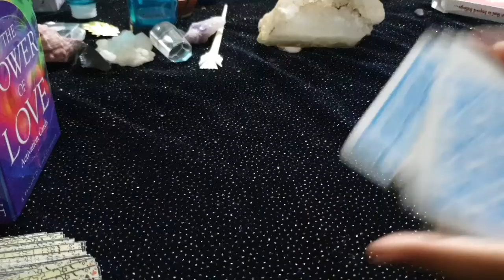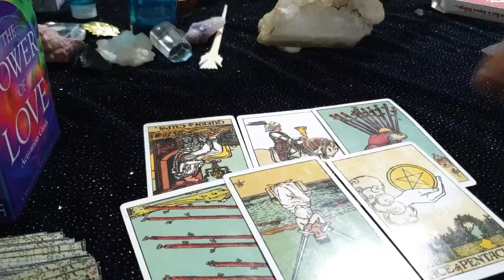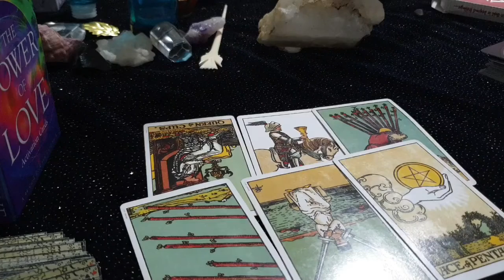Leo ♌ They want to resolve it with you... ♌ daily love tarot reading 28 July 2020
Hi guys !

support